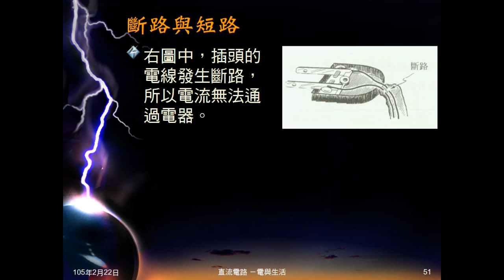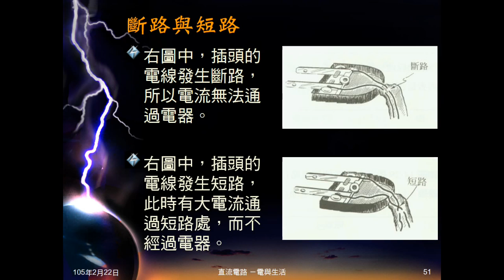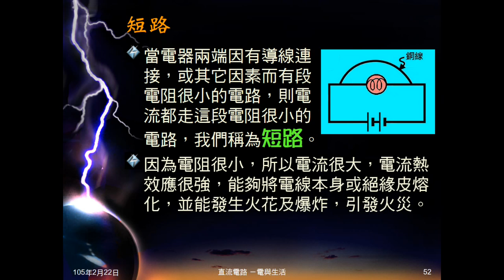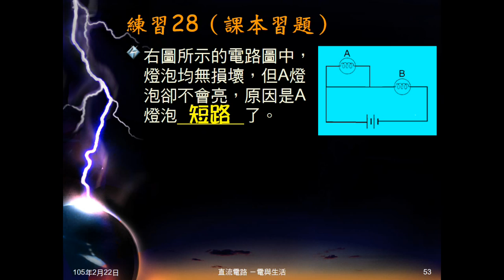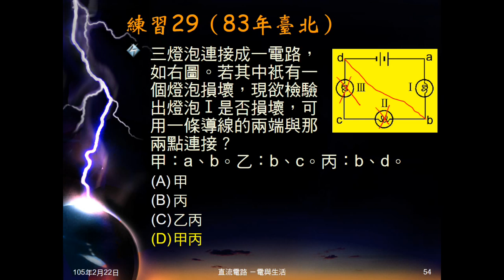104學年國三理化＿電與生活08：斷路與短路；練習28、29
說明斷路與短路。指出短路會造成的問題。練習28問燈泡為何不會亮。練習29問如何檢測某燈泡是否損壞。